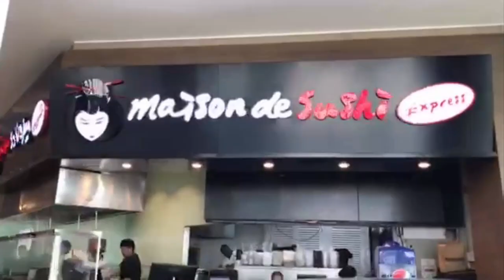Maison de Sushi | Doha Festival City| Qatar